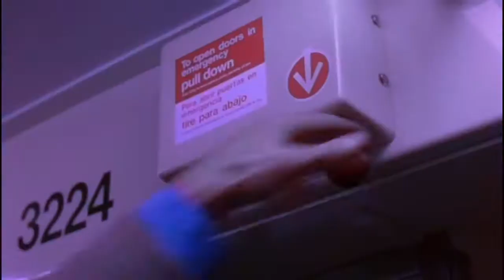Ducktails - Map to the Stars (Unofficial Music Video)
all rights to Matt Mondanile of Ducktails who wrote this great song